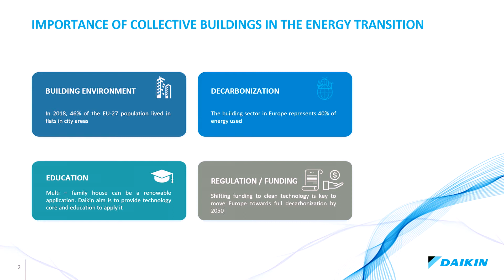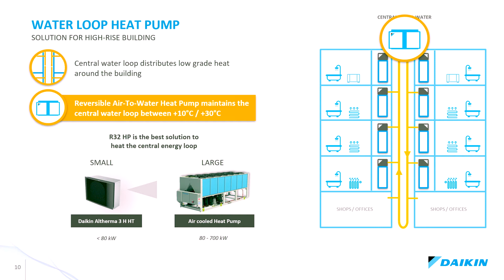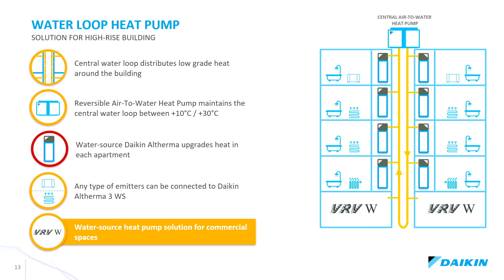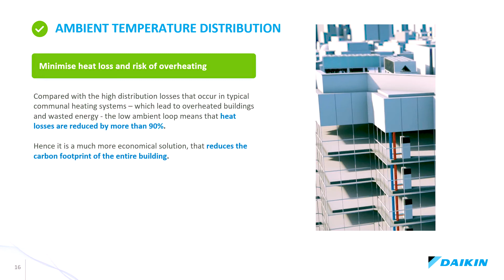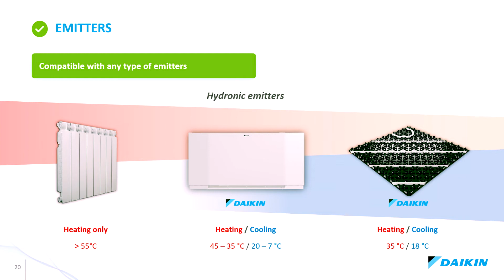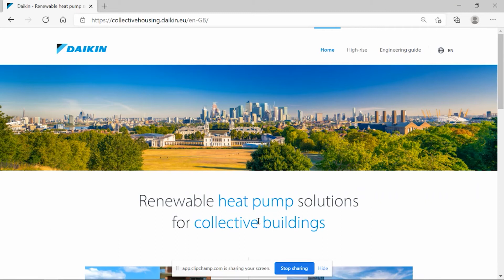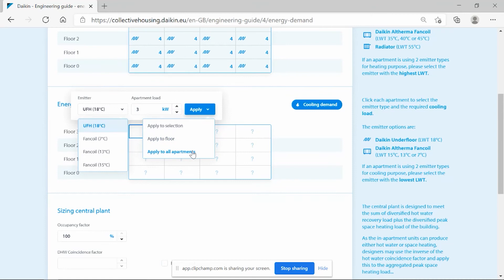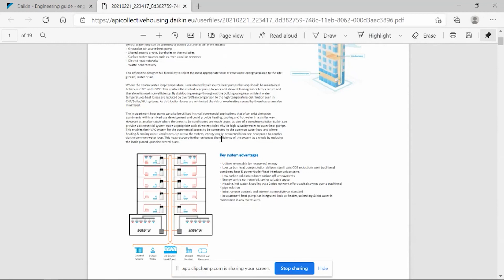ISH Digital 21 Webinar: The future of renewable heating in apartment buildings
Heat pumps are applicable to any kind of home, from houses to apartments. Daikin also brings renewable heating to apartment buildings. Check it out!